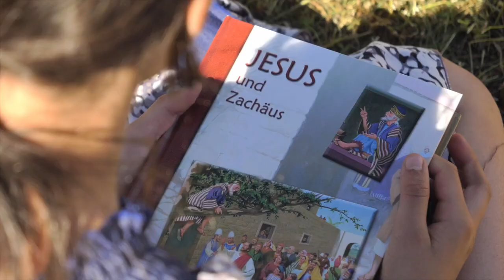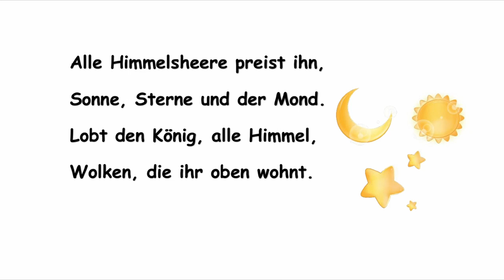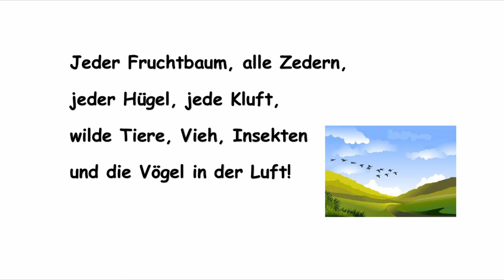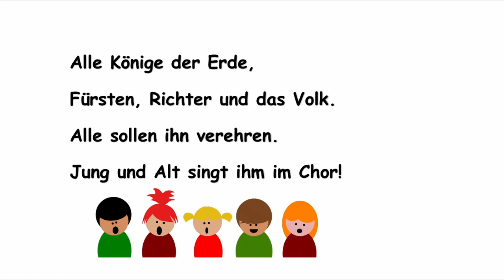Mary Slessor 1 I Sunny-Highway Kinderstunde#Sonntagsschule#Kindergottesdienst#kigo